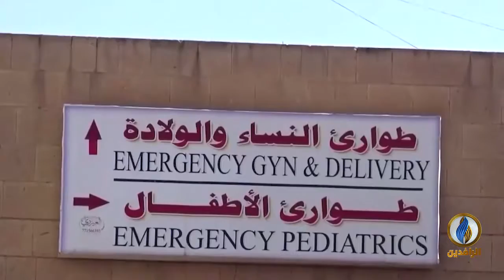تقرير | يونيسيف: الخدمات الأساسية في اليمن "على شفير الانهيار التام"